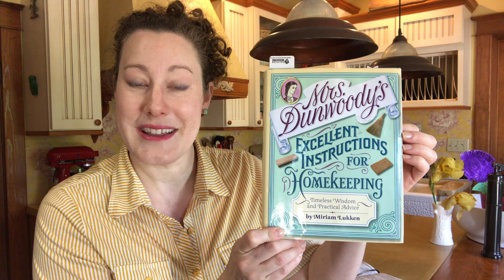May 1 Habit Challenge | Mrs. Dunwoody's | Week 3 Day 3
I'm taking some inspiration from a book I'm currently ready, Mrs. Dunwoody's Excellent Instructions for Homekeeping by Miriam Lukken, and for this month I'm working on just one little habit - leaving the house in good shape each morning. Join me in this 1 habit challenge.
Join me and let's make a difference!